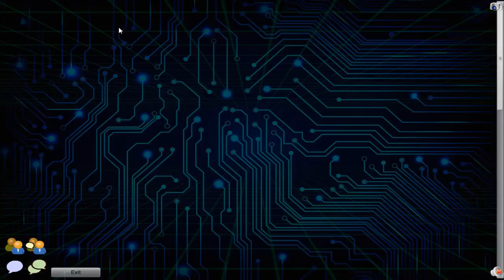DB Commentary: Altergeists vs Mekk-Knight Invoked May 2018